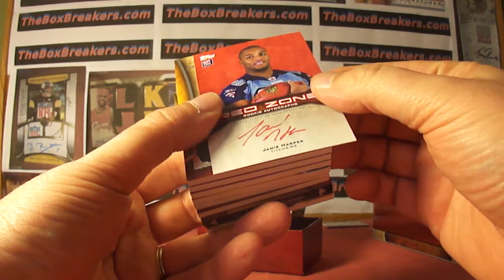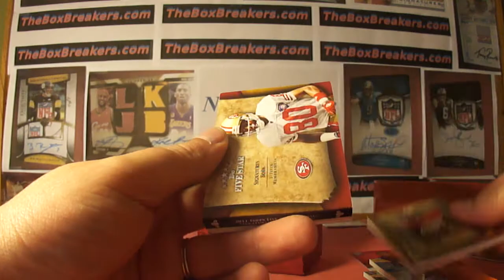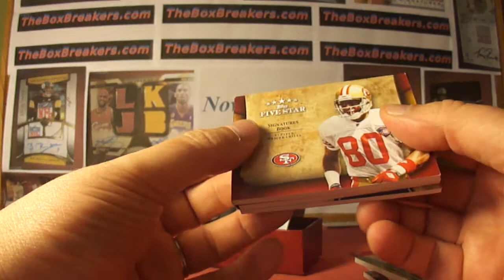2011 Topps Five Star Football Box 2 TheBoxbreakers.com Group Break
This is part of our Group Break Night at TheBoxbreakers.com. Each month we have a group break night where we conduct multiple breaks with plenty of contests, free slots in all our breaks, and team collectors get every card pulled from their team. This one is our High End Group Break in which we break multiple high end products! To view the entire break check out our website at theboxbreakers.com and take a look at our brand new forum where we host the breaks, contests, and invite others to try out group breaks for themselves, share their cards or maildays, and just talk about the hobby we love!